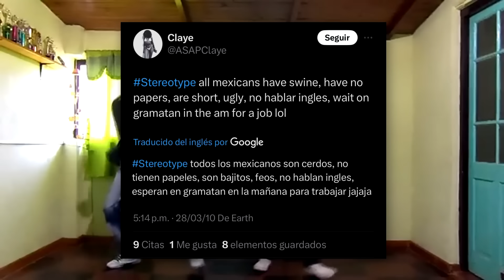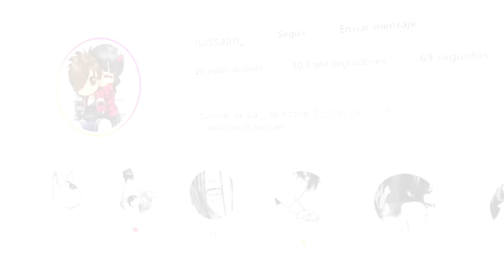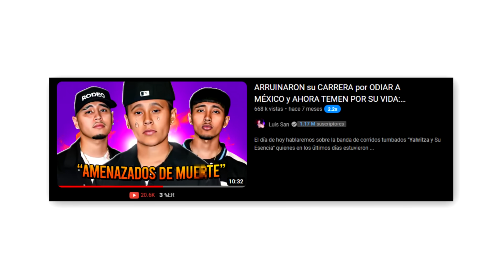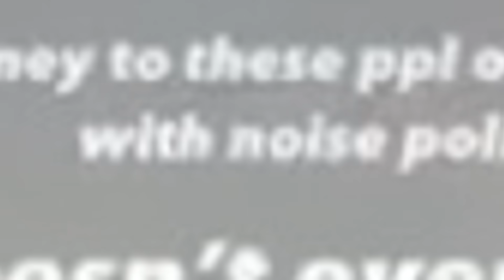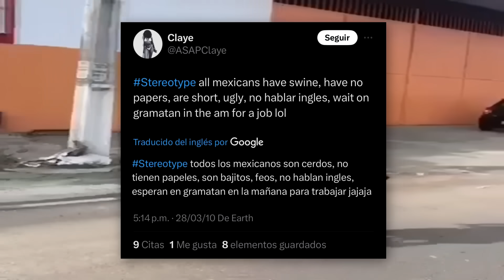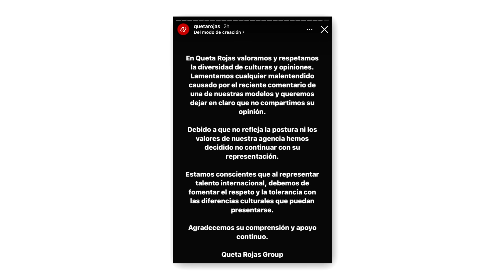TIKTOKER se BURLÓ DE LOS MEXICANOS y TERMINÓ HUMILLADA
El dia de hoy hablaremos de la Tiktoker modelo "Breanna Claye" quien se hizo bastante famosa en los ultimos dias por odiar a todas las personas de mexico.